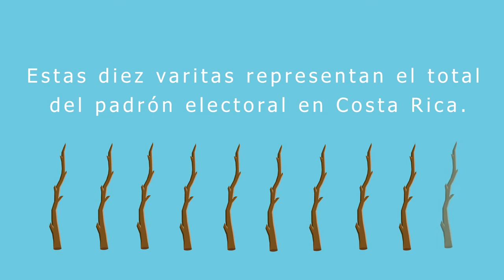Dejate de varas, salí a votar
¡Este domingo deje la apatía en casa y salga a votar! No deje que otros decidan por usted.

Animación: Ale Rojas